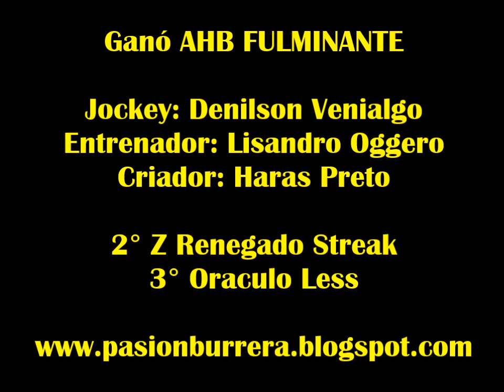Repechaje Polla Haras Litoral: AHB Fulminante, Las Garzas (03-08-14)